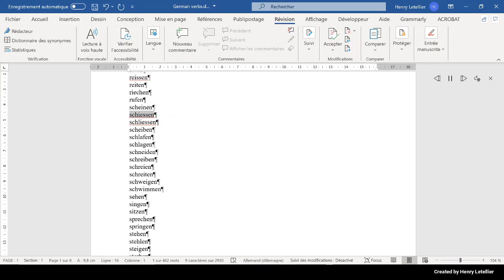schliessen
This is the Microsoft Hedda voice that is reading the word schliessen